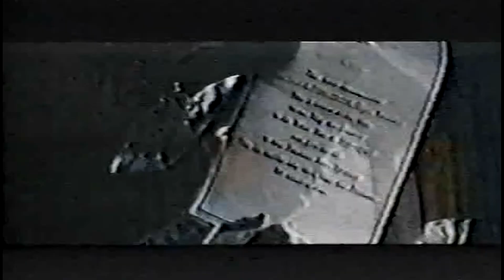Pink Floyd - When The Tigers Broke Free